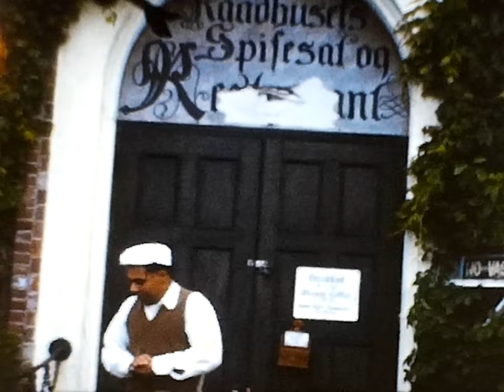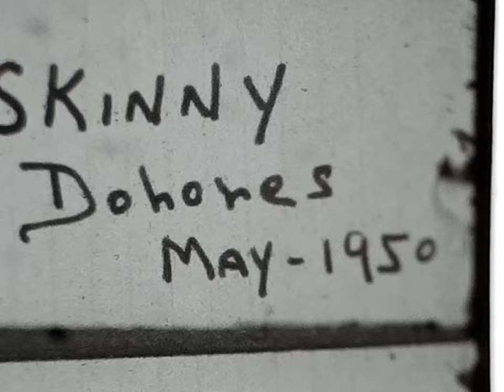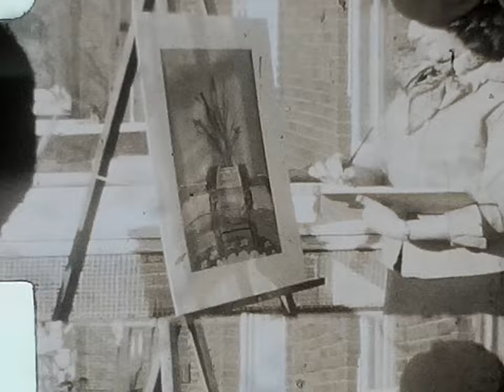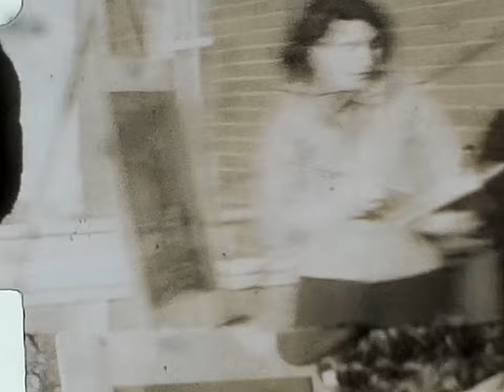Martin Family Films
Just got time to digitize some old family films for my Mom over the holidays what a gift.